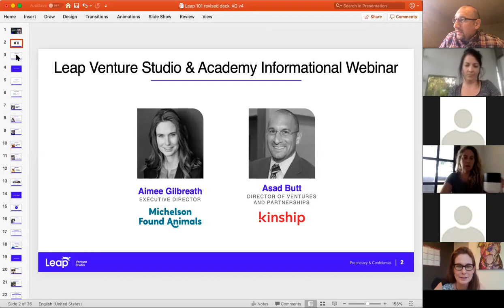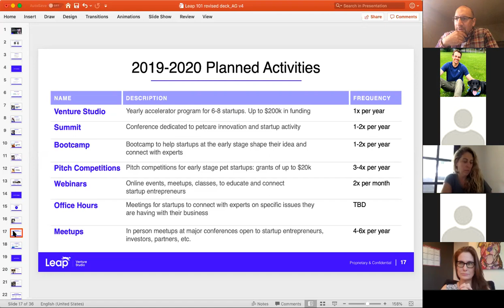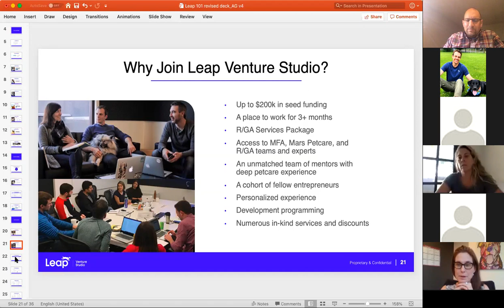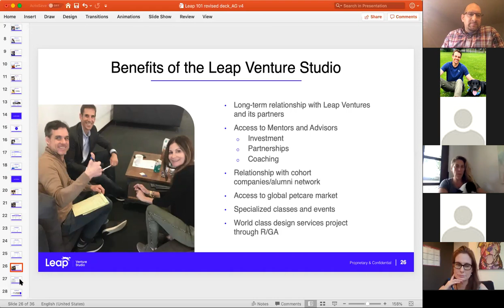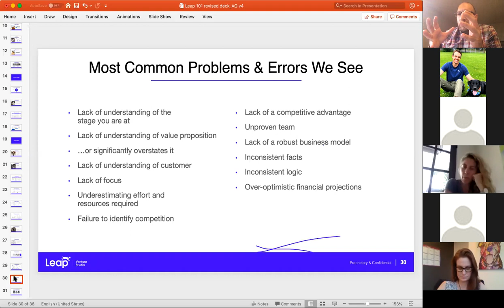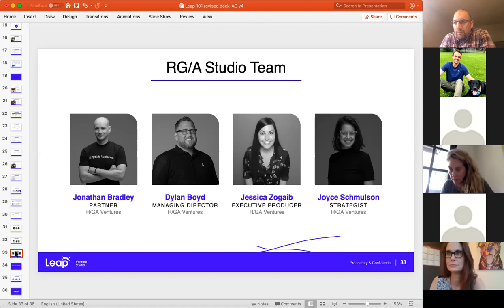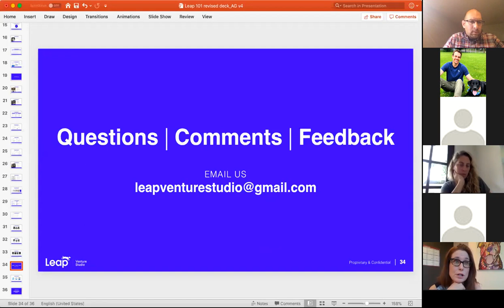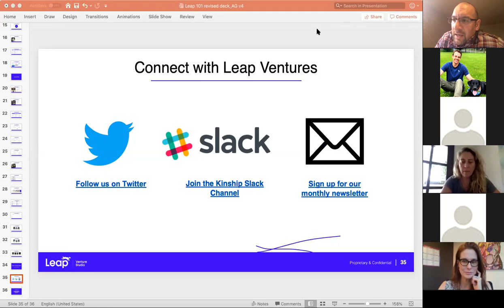Leap Venture Studio & Academy Informational Webinar 7/30/19